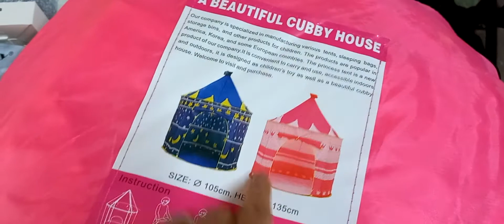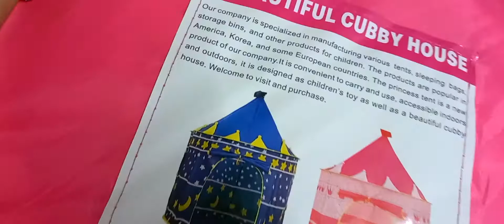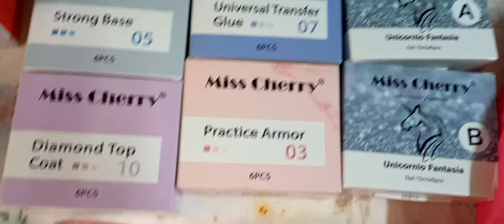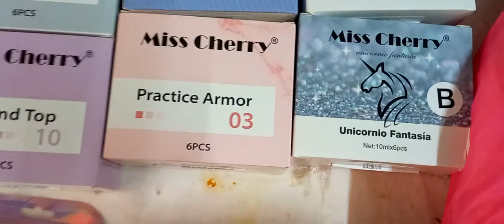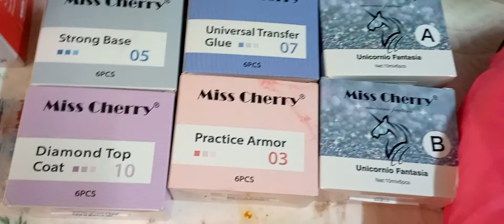compras de peña miss cherry